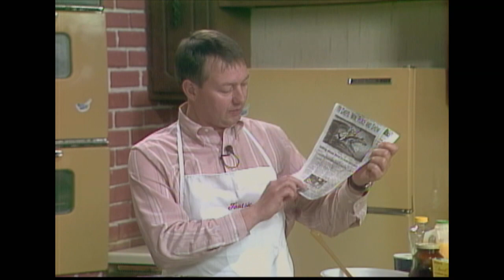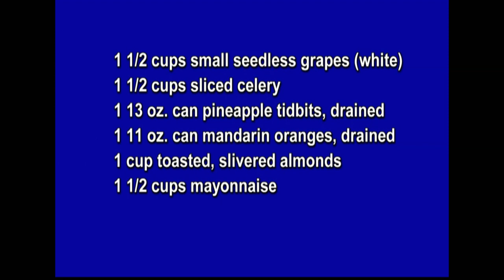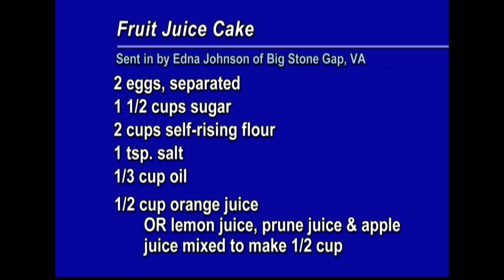Cookin' Cheap - 1020 - Going Away Party